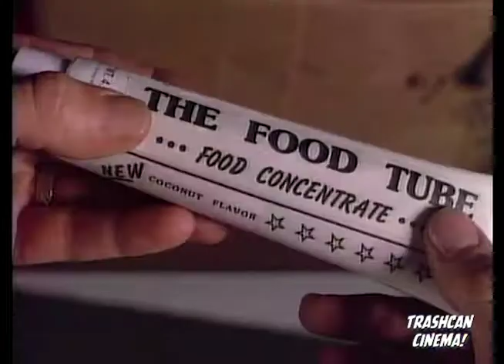Shock Em Dead TCC Trailer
Happy Rocktober from Trashcan Cinema!